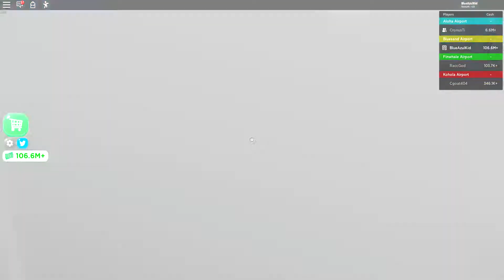me playing plane tycoon with my cousin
in this video i am playing plane tycoon with my cousin